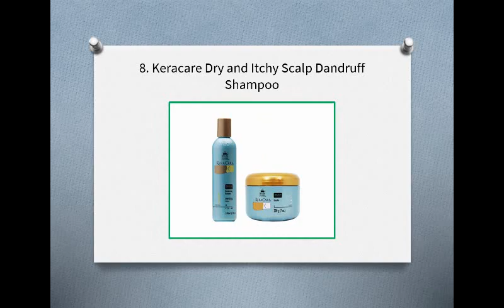Top 10 Best Dandruff Shampoo for Women in 2019 Reviews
10. The Hair Mother Cellar Nutritive Shampoo
9. Follicleanse OS Shampoo
8. Keracare Dry and Itchy Scalp Dandruff Shampoo
7. Selsun Blue Dandruff Shampoo
6. Lemon with Tea Tree Extract Shampoo
5. Argan & Tea Tree Shampoo for Dandruff
4. Clear Women Anti Hair Fall, Anti-dandruff Shampoo
3. Shampoo For Oily Hair- Clarifying anti-dandruff shampoo for women
2. Tea Tree Shampoo for Moderate Dandruff
1. Garnier Fructis Dry Scalp Shampoo